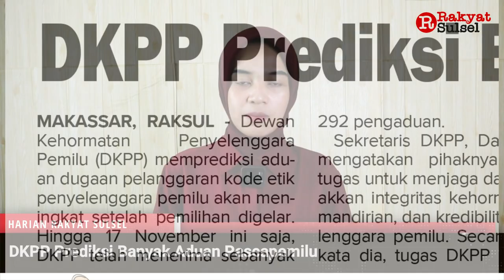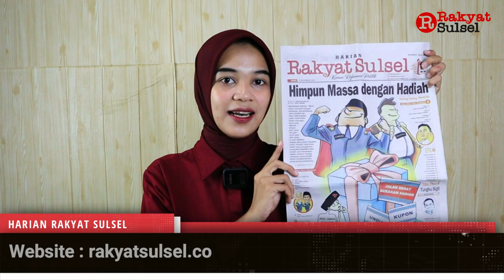Pilpres 2024: Himpun Massa dengan Hadiah | Headline News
1. Himpun Massa dengan Hadiah
2. DKPP Prediksi Banyak Aduan Pascapemilu
3. Janji Bagi-bagi Sembako Gratis Selama Lima Tahun